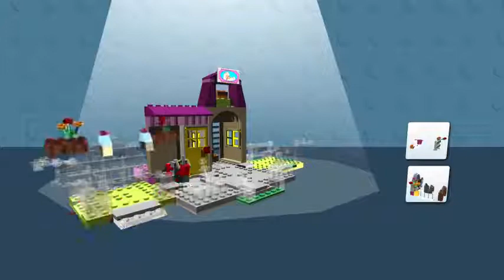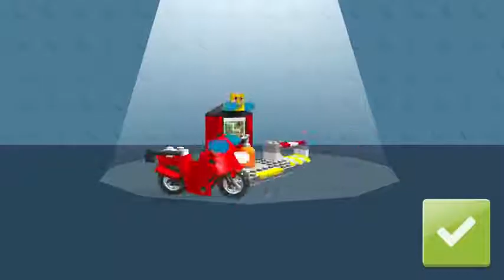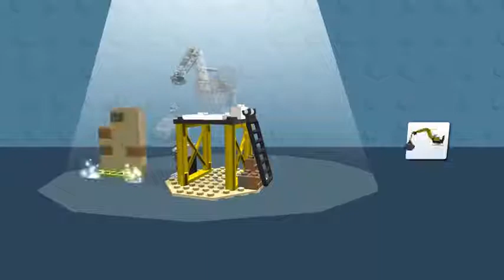LEGO Juniors Create & Cruise - Kids Learn Build All Set Lego Helicopter Monster Truck